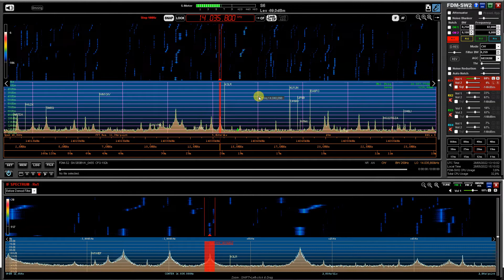WPX CW contest 28 05